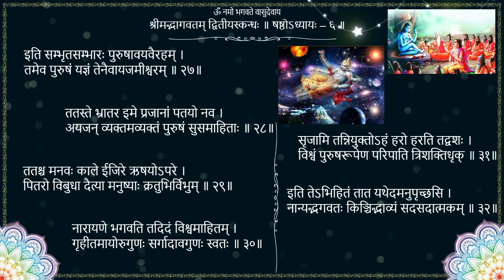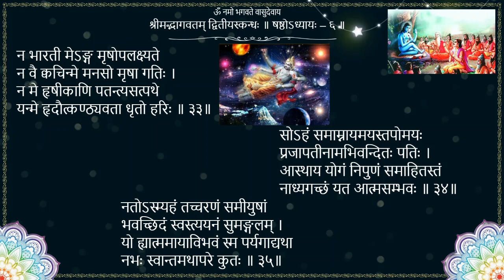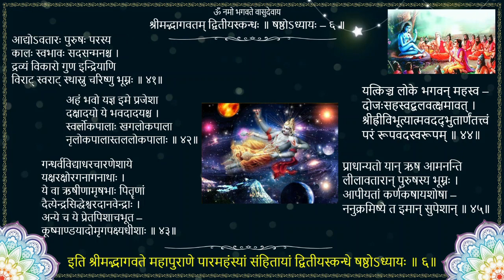Srimad Bhagavatham Canto 2 Ch- 6 Slokam 20to45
Srimad Bhagavatham
Skandha 2
Adhyaya 6
Slokam 20 to 45
Recited by Smt. Poornima Srikanth, Tripunithura